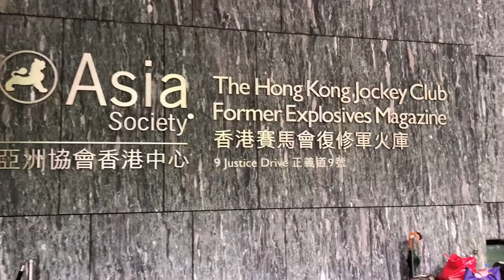SHISEIDO Hong Kong unveil sensorial FOUR textures with NConcepts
Four Interactive rooms to experiment the sensorial textures by NConcepts.